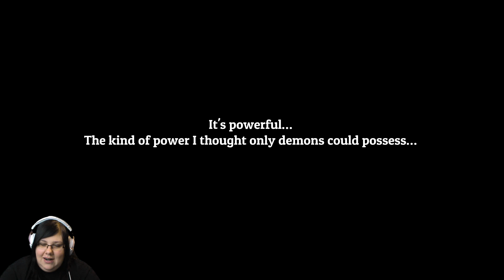Randomowa Kina #181 - Lost Castle